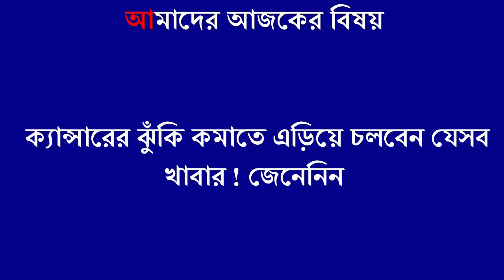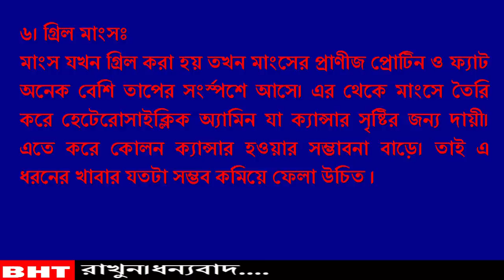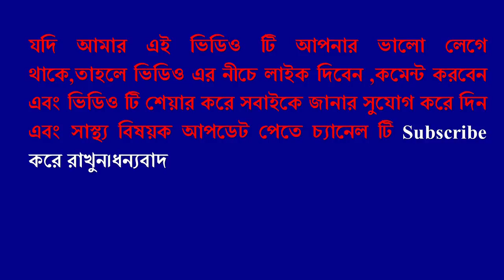মরণ রোগ ক্যান্সার থেকে বাঁচতে এড়িয়ে চলবেন যেসব খাবার !! জেনেনিন